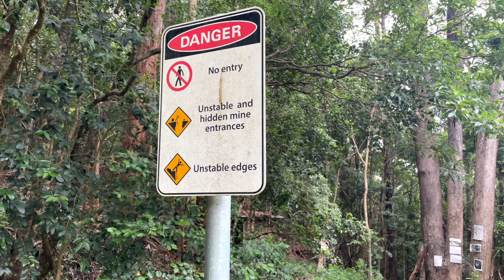Hike and Cook - 2 Silly Aussie Hillbillies make a Wasp burger with a Rocket Sauce - The Wasp !!